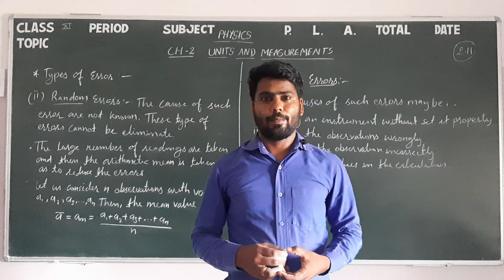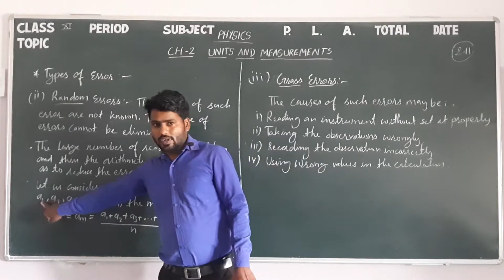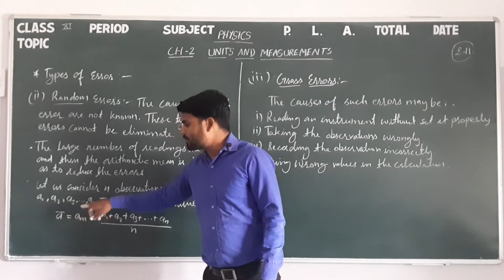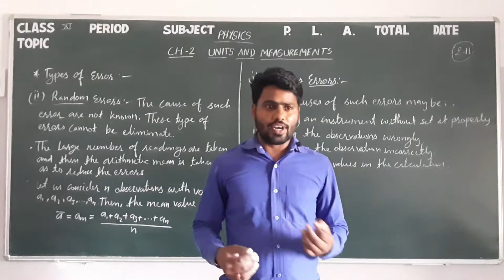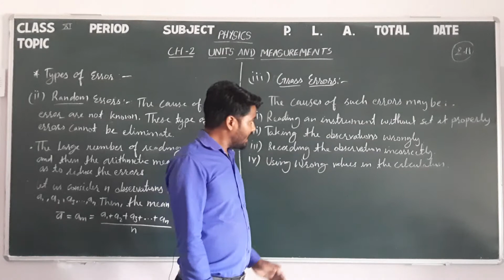Class 11 Physics 2.11